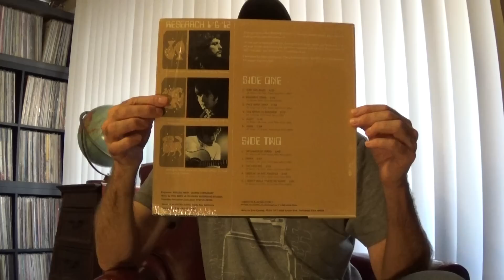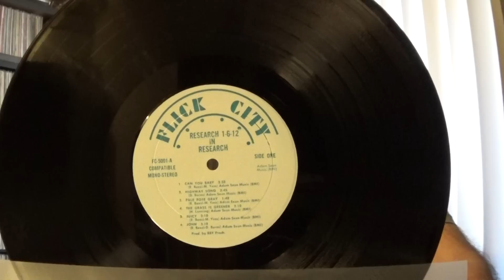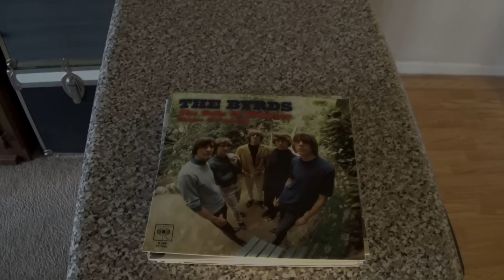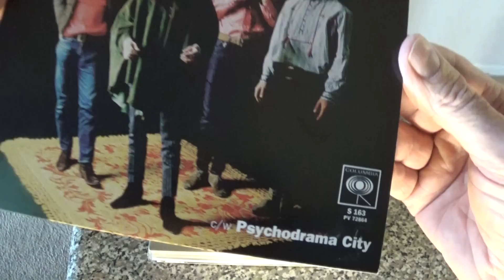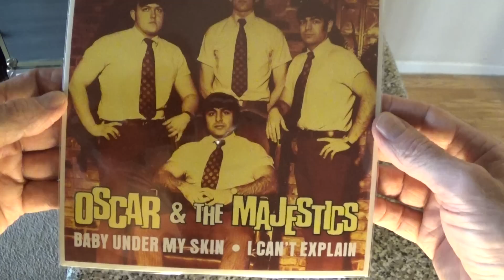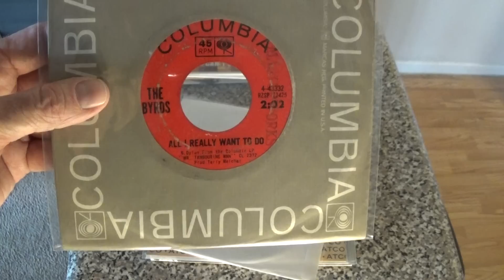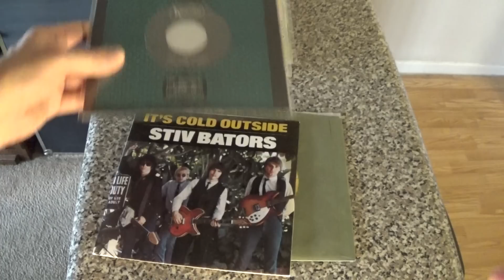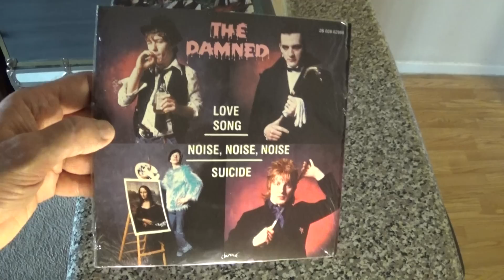Recent Vinyl Finds---Gems No. 134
More Vinyl Finds... The Cliff Hanger!